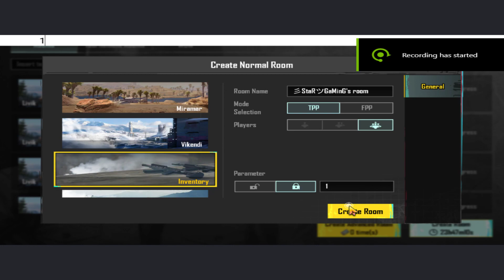Pubg Mobil - PS5 Gameplay Walkthrough [4k 60FPS RTX 2060 6gb Card ] { Challenge 2 vs 2 } Rank Push